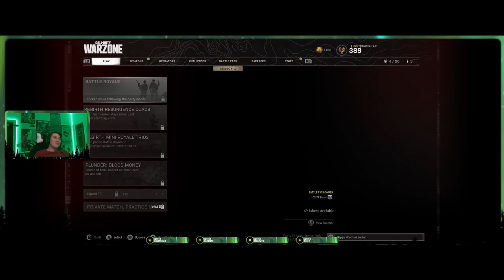A Great Predator